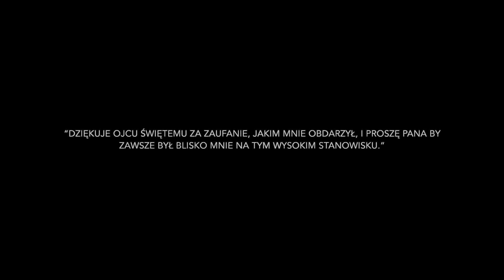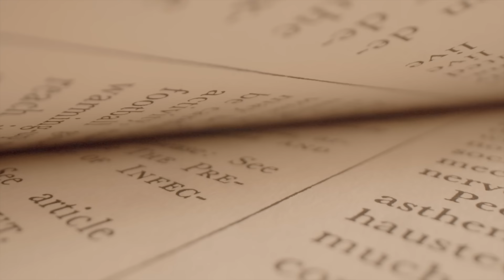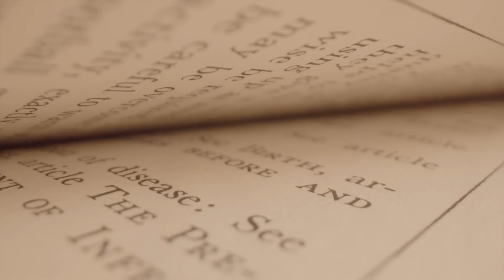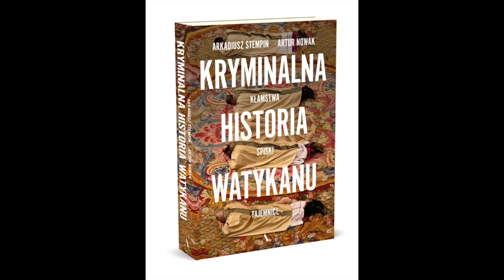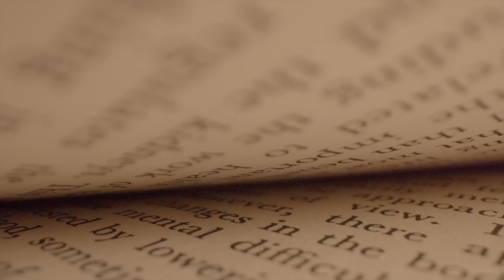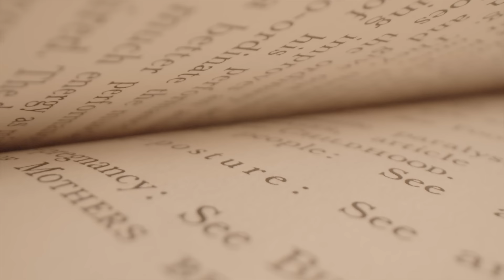Noc, którą zatuszował Kościół.